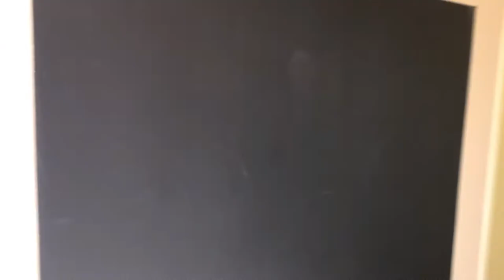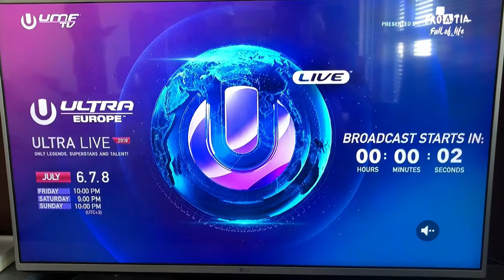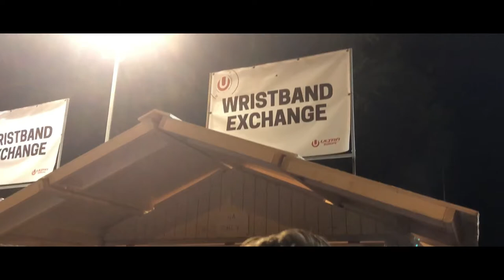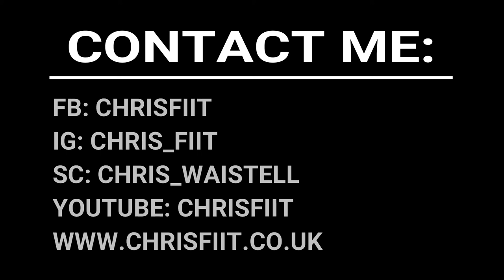THE ROAD TO ULTRA I PRIVATE VILLA I COSMIC GATE I VLOG #2